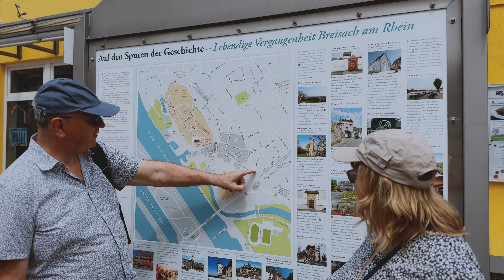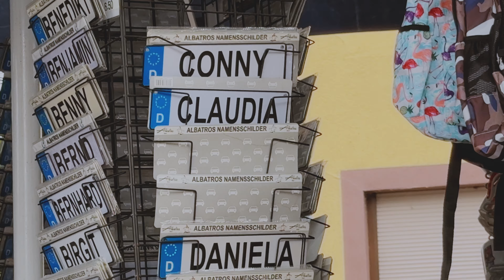A Weekend in Freiburg Part 2 - Vlog | Briggs & Stark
We're here for part 2 of our first ever vlog series, where we hit the city of Freiburg in Germany to perform at their twin towns fair! This is part 2, since we thought 30 + minutes of B&S might be a bit much for a first look into our lives 😂 Here we spend more time in Freiburg and also visit the local town of Breisach.

Let us know what you think of the vlog in the comments below - we're keen to bring you more snippets of what we get up to as independent musicians and hope you'll subscribe and follow along on our journey to *hopefully* doing this music thing full time!